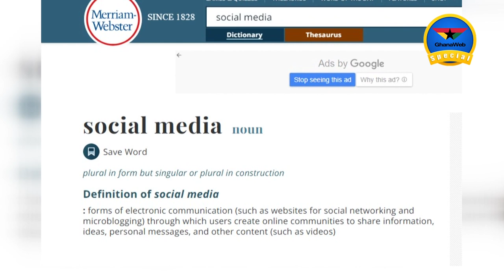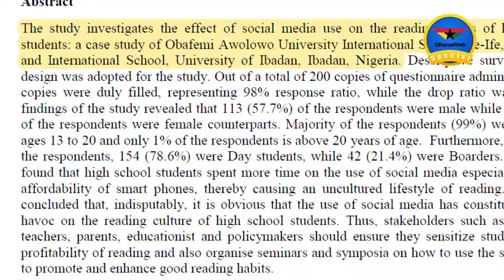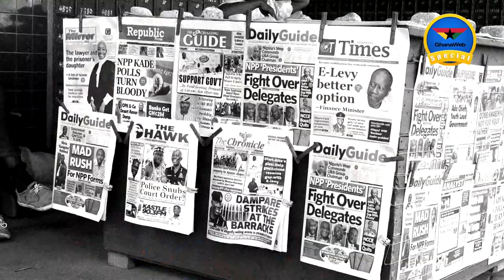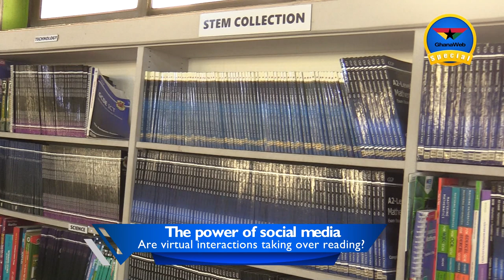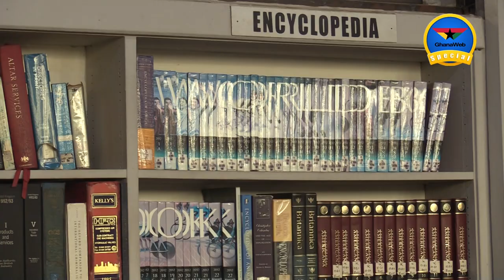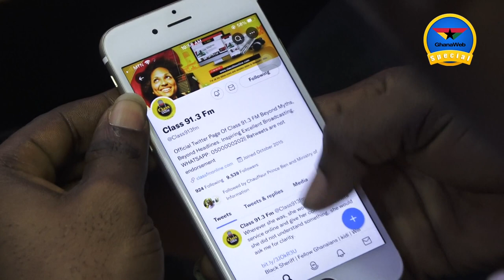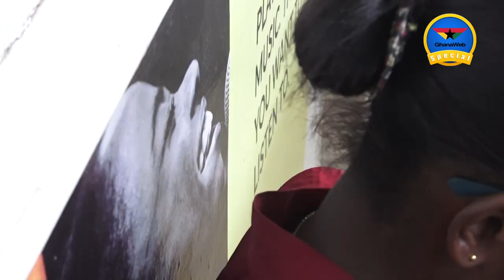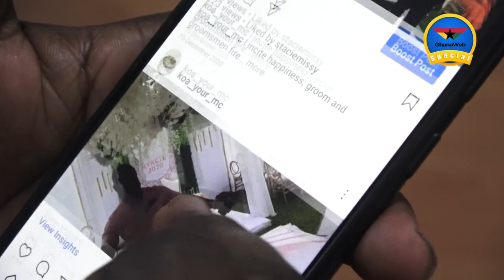The power of social media – Are virtual interactions taking over reading among the youth?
CORRECTION AND APOLOGY: GhanaWeb hereby acknowledges and apologises for the misspelling of the name of an interviewee , Joseph Broni as Joshua Broni in the documentary. The name of the student who is a final year student of the Presbyterian Boys Senior High School (PRESEC) is JOSEPH BRONI.

Wonder Ami Hagan produces a documentary on the impact of social media on the reading habits of today's youth.

- Timestamps -

00:00 - Intro
00:56 - Background
02:50 - What do people use social media for?
03:46 - Explainer
05:26 - Are virtual interactions taking over reading?
06:45 - Professor of Linguistics at the University of Ghana, Prof, Kofi Agyekum
07:18 - Former Chairman of the Ghana Writer's Association, Nana Gyan Apenteng
08:18 - CEO of the Ghana Library Authority, Hayford Siaw
10:30 - Views of some youth
10:47 - Andrew Quattah, PRESEC
10:55 - Bismark, University of Ghana
11:15 - Teaching assistants' observation
11:26 - Daniel, Teaching assistant at the University of Ghana
11:53 - Justice, T.A at the University of Ghana
12:38 - Why is social media popular among the youth?
13:58 - The Accra Central Library findings
14:30 - Assistant Library Officer, Kwasi Acheampong
15:20 - Students explain their purpose for visiting the library
16:18 - Library patronage
19:36 - Researcher and Broadcaster, Abdul Karim Ibrahim
20:57 - Distraction with the abundance of apps
22:37 - Knowledge acquisition or fun and entertainment of social media?
25:14 - The way forward
00:00 - End